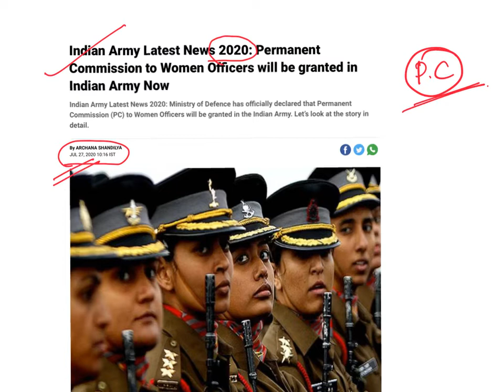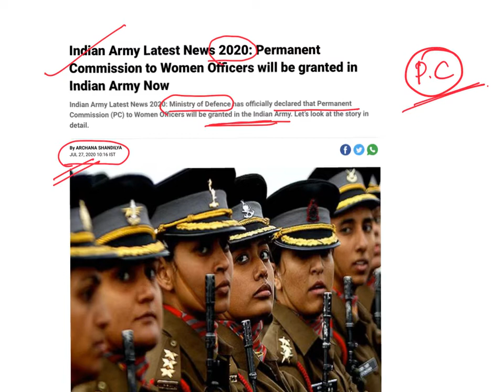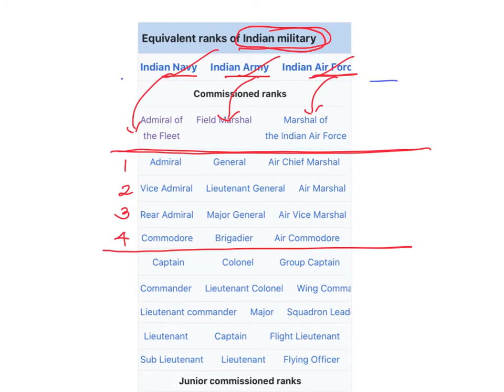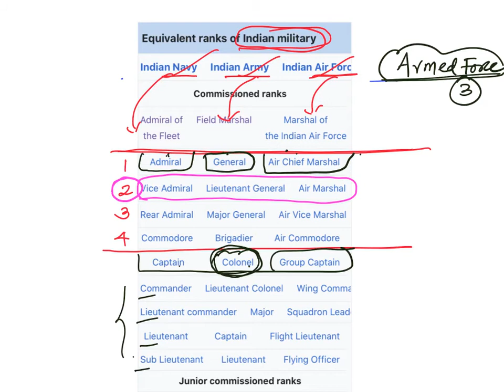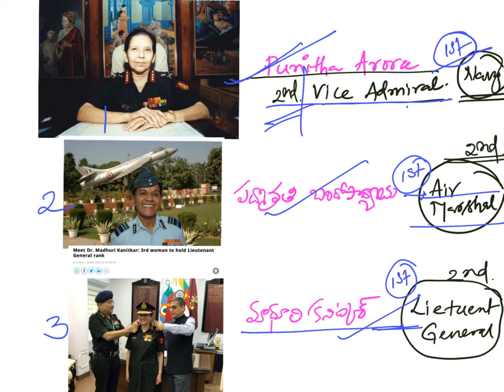Women Empowerment ..Women in POLITICS and ARMED FORCE with LATEST CURRENT AFFAIRES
Women in POLITICS ,108 Women Reservation bill,Women in ARMED FORCES with latest Current Affirs and PERMENT CIMMISSION for Women in ARMY explained in this video Ueaful for APPSC,TSPSC,UPSC /Civil Services Group 1 and Group 2,3, 4 and GENERAL STUDIES for AE,AEE, Polytechnic Lect JL DL and SI .Constable ,VRO,VRA Panchayat Secretary,BANKS Exam,RRB,UGC NET,
AP SET,  TS SET DSC, TET ,and Sachivalaya exams  in Telugu and English medium by
Narsaiah sir STAR INDIA ACADEMY

Teligram link